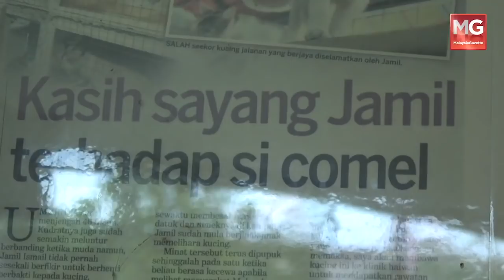Monkey Jk shaki Interview MalaysiaGazette TV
As usual, Their question is how long I have Jk shaki, Where I get them, how I taking care of them, how people reaction , how many cats i rescue, how i get funding

Credit to
LENSA MGTV
MalaysiaGazette TV